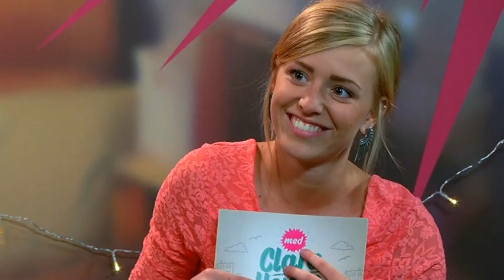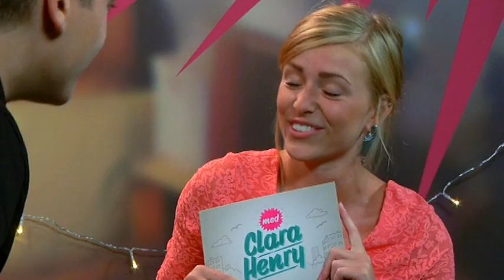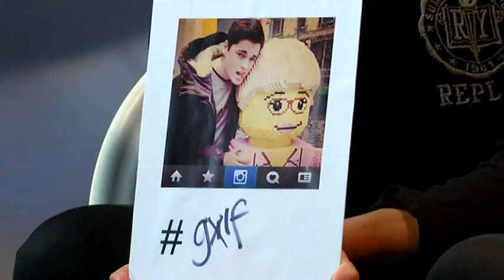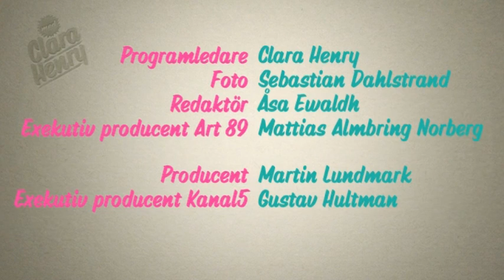Oscar Zia gästar Med Clara Henry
Clara dansar cha-cha med Oscar Zia. Se fler avsnitt på